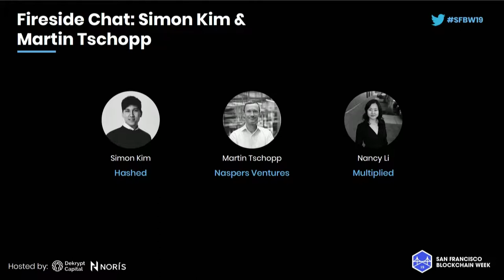SFBW19 - Fireside Chat Simon Kim & Martin Tschopp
SFBW19 - Fireside Chat

Speakers:
Simon Kim, Hashed |
Martin Tschopp, Naspers Ventures
Nancy Li, Multiplied